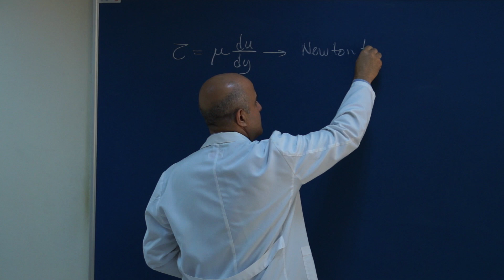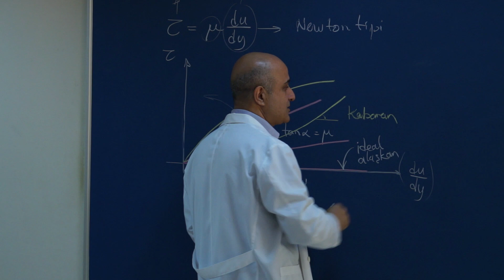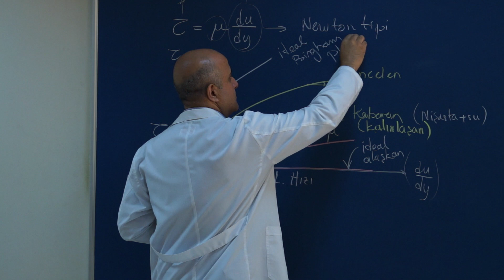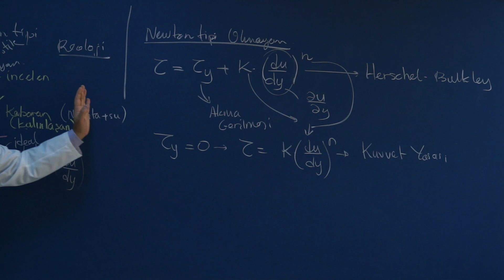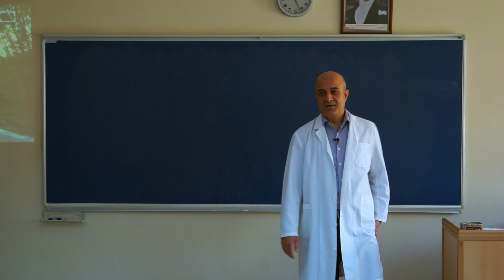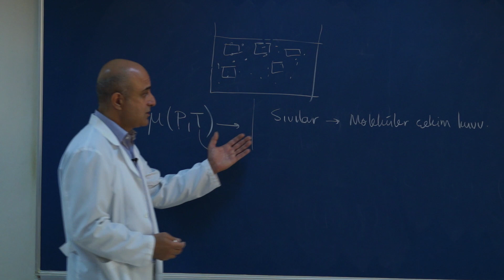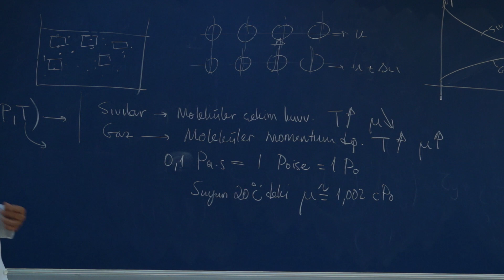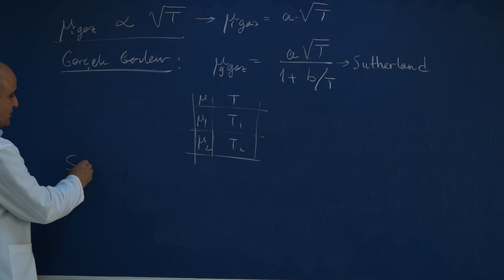BÖLÜM #5: Viskozite-2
AKIŞKAN ÖZELLİKLERİ BÖLÜM 5: Viskozite-2

Prof. Dr. Tahsin Engin
Sakarya Üniversitesi